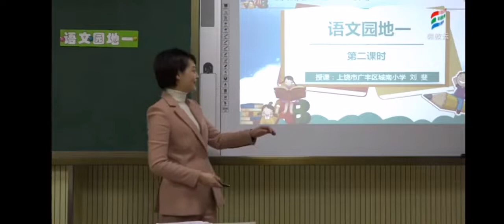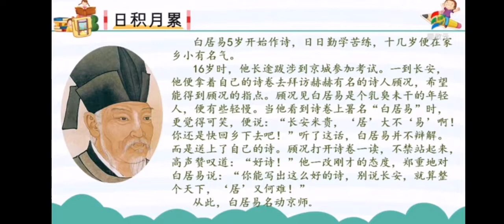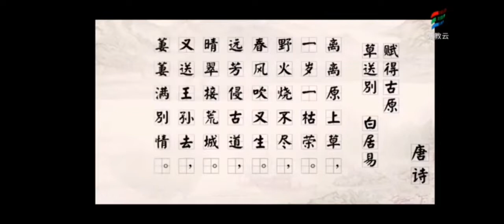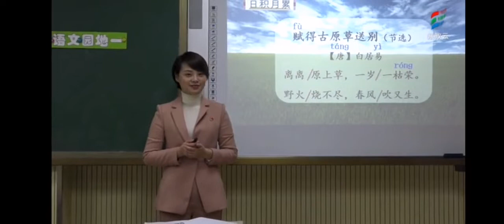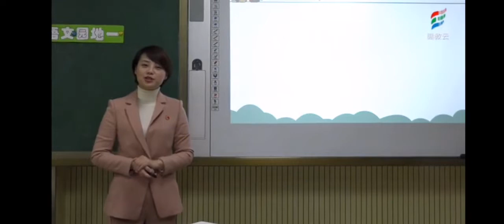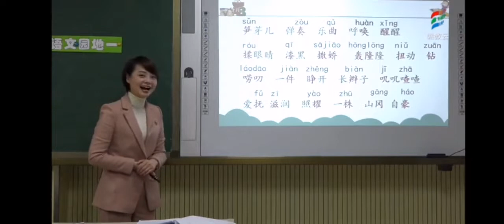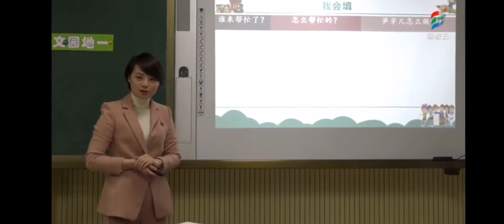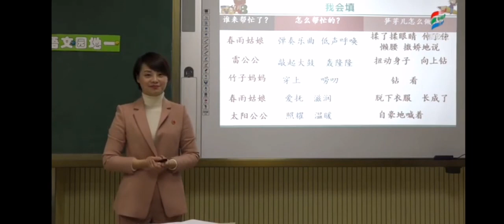一起学中文 learning Chinese 011语文园地一（二） 部编版小学语文二年级（下册）